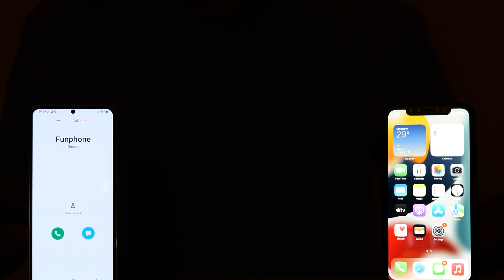Mobile Horror in Samsung S22 & iPhone 12 Incoming Call